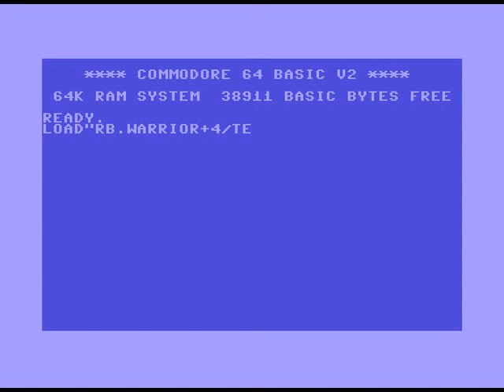TEG - C64 Intro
Commodore C64 Intro